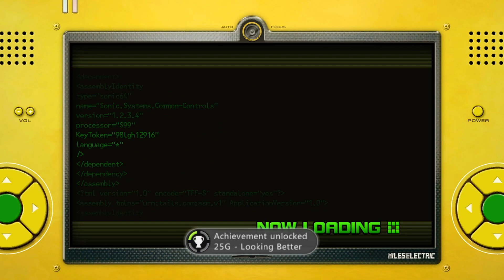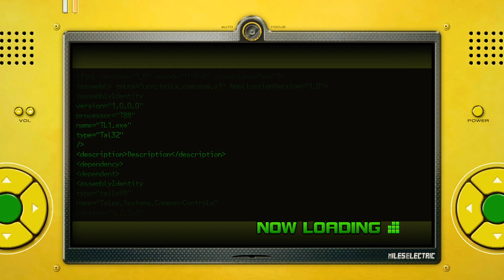Sonic Unleashed [Xbox Series X] - Part 2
This is my play through of Sonic Unleashed for the Xbox.

After I finished Adventure 2 I was going to start Sonic 06. I was going to do all the soinc games I have yet to finish/play. I have played Sonic Adventure before but not 2. So after 2 it was gonna be 06 and then unleashed and then colors. BUT I DON'T HAVE AN XBOX 360 ANYMORE! So I can't play Sonic 06 yet.

I played the demo for unleashed and I don't remember the homing attack being on the X button with the boost instead of the A button. So that keeps screwing me up.

Sonic Unleashed
Normal
Part 2